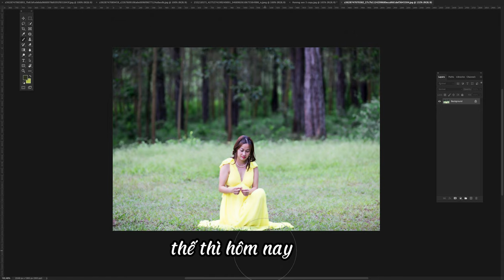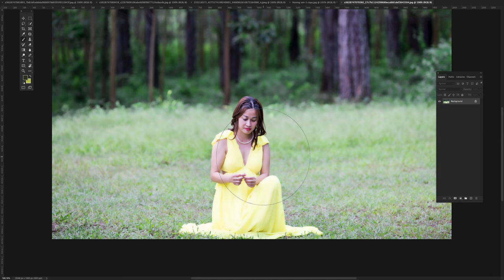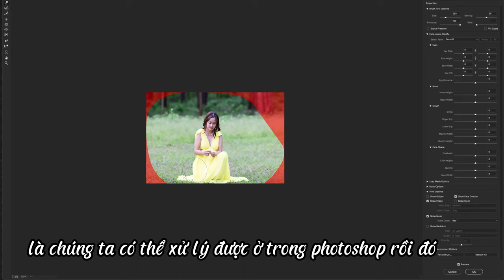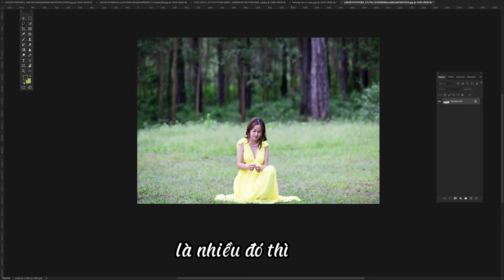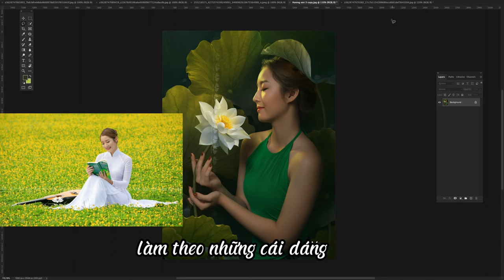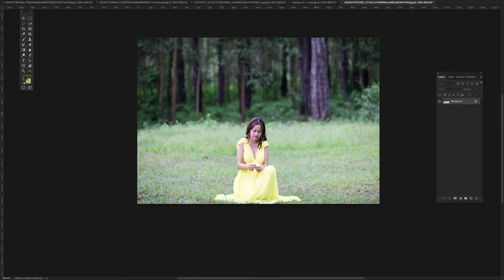kinh nghiệm tạo dáng cho mẫu nữ chụpảnhđẹp trần gia studio kỹnăngtạo dáng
Trong video này, Trần Gia Studio sẽ cùng bạn chia sẻ kinh nghiệm tạo dáng cho mẫu nữ, chúng ta sẽ khám phá và chia sẻ những kinh nghiệm quan trọng để tạo dáng đẹp và tự tin trước ống kính. Bạn sẽ được hướng dẫn từ những bước cơ bản cho đến những chi tiết tinh tế, giúp bạn trở thành một người tạo dáng chuyên nghiệp.
👉 Nhận sách miễn phí: "10 phương pháp chụp cải thiện ngay hình ảnh của bạn" tại:
Giải đáp thắc mắc tạo dáng!!
▶️ Kết nối với mình tại:
                      Trangiastudio.com
Chúc các bạn ngày mới vui vẻ!!
@ Bản quyền thuộc về Trangiastudio
# Copyright by Trangiastudio do not reup